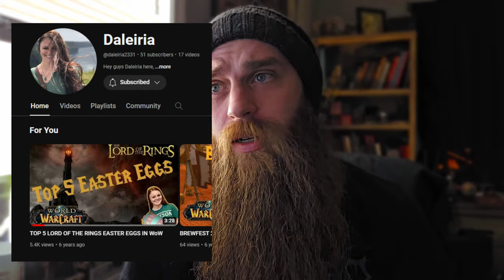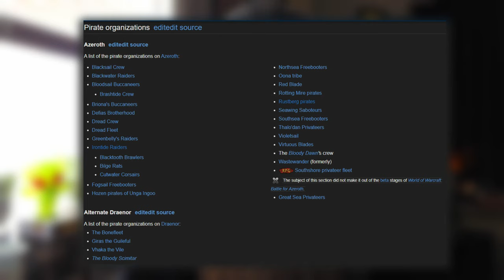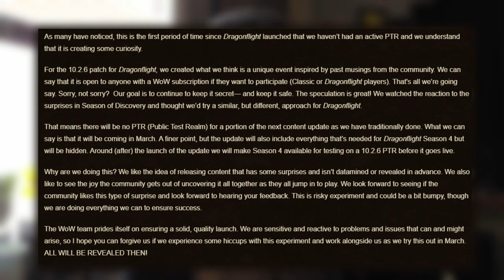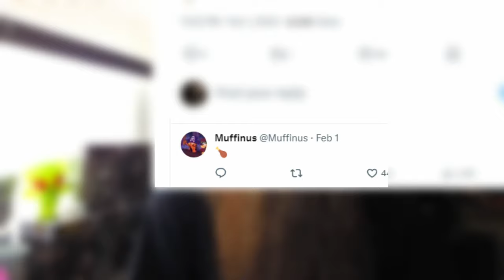Pirates, Chicken, Booty Bay, and other things 10.2.6 related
Thank you for coming aboard and watching my content! I hope to see you again real soon!